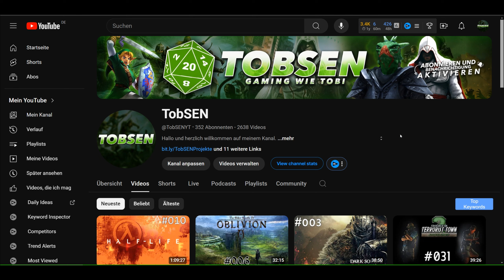HARRY POTTER UND DER STEIN DER WEISEN PC 🏰 #001 - Harrys erstes Schuljahr [German/2K] | Let's Play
►HARRY POTTER UND DER STEIN DER WEISEN 🏰 #001 - Harrys erstes Schuljahr [German/2K] | Let's Play◄

➜ 100%
➜ Aufnahmejahr: 2021
➜ Aufgenommen auf: PC

▼ Weitere Links ▼

▼ Spieleinformationen ▼

➜ Erscheinungsjahr: 2001
➜ Erschienen für: Game Boy Advance, Game Boy Color, PC, PlayStation, Nintendo GameCube, PlayStation 2, Xbox
➜ Genre: Action-Adventure (PC, Xbox, Playsi, Gamecube), Rollenspiel (Gameboy)
➜ Produziert und gepublisht von EA Games.
➜ Alle Rechte liegen bei EA Games.
➜ Offizielle Seite: -

►Lass die nichtmagische Welt hinter dir und besuche die Hogwarts-Schule für Hexerei und Zauberei in Harry Potter und der Stein der Weisen. Sei Harry Potter und lerne, alles Magische in einer Welt voller Zauberei, Spaß und Gefahr zu meistern. Überwinden Sie Widrigkeiten und Herausforderungen und begegne unvergesslichen Charakteren aus J.K. Rowlings weltweitem Bestseller. Als Harry Potter verfeinern die Spieler ihre magischen Fähigkeiten und durchlaufen mehrere Unterrichtsstunden während Harrys erstem Jahr in Hogwarts.

► Game kaufen:
➜ Nur noch gebraucht erhältlich!